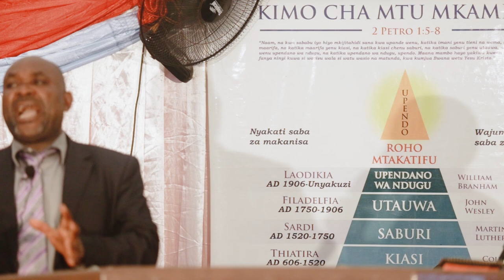The Roman Centurion | Banana Meetings 🇹🇿